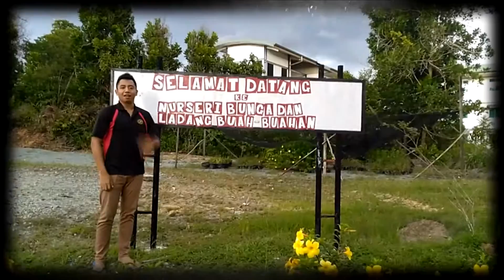isi kandungan video 3 propagation